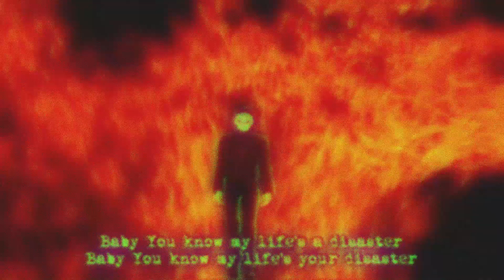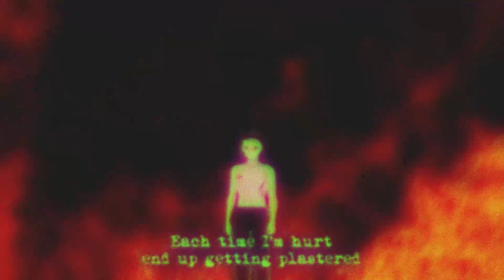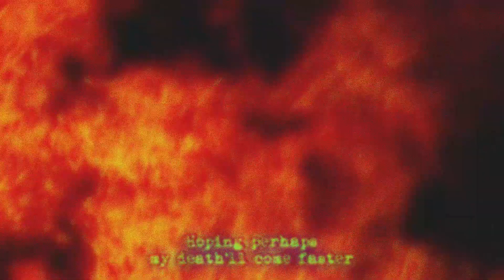Disaster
Neat lil vid for my track "disaster", now aviable on streaming services!
ampl.ink/Q09K4

Lyrics;
this pain inside me growing like cancer
I keep on looking I find no answer
baby you know my life's a disaster
baby you know my life's your disaster

don't need no god and don't need no master
each time I've plead I've gotten no answer
each time I'm hurt end up getting plastered
hoping perhaps my death'll come faster

she says I hate you, you fucking bastard
I think my feelings might've just passed her
baby I know you're mind's a disaster
eyebags are looking purple like aster